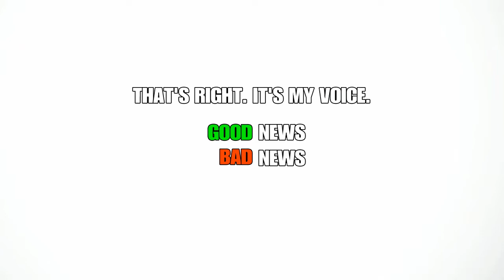A New Begining...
I've explained everything in the video. If you wish to talk before-hand, i am available. This video is a prank by the way, none of you are getting deleted. This video is also a voice reveal.